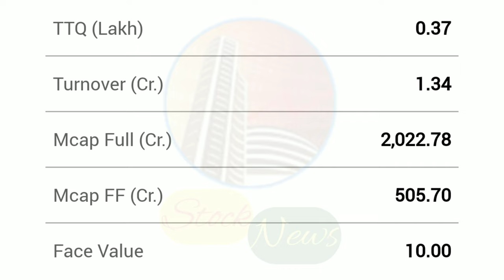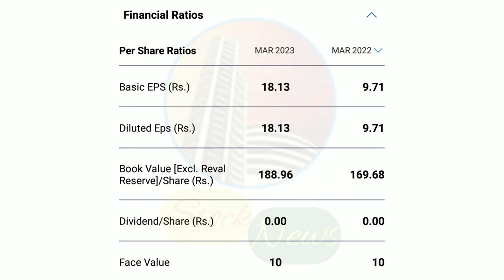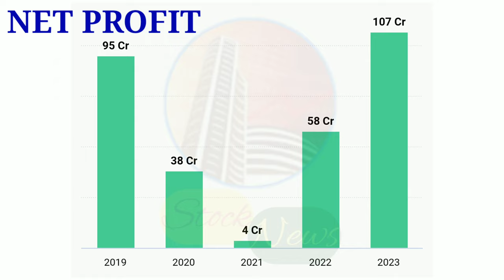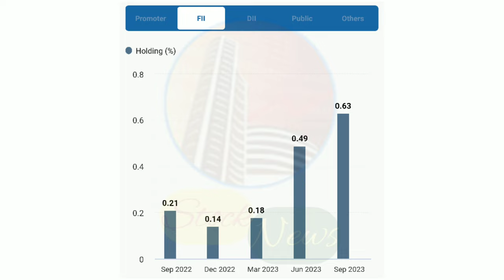JAIN SAHAB KA GEMS STOCK | FEDERAL MOGUL GOETZE INDIA LTD | EXPERT OPINION ON FEDERAL MOGUL